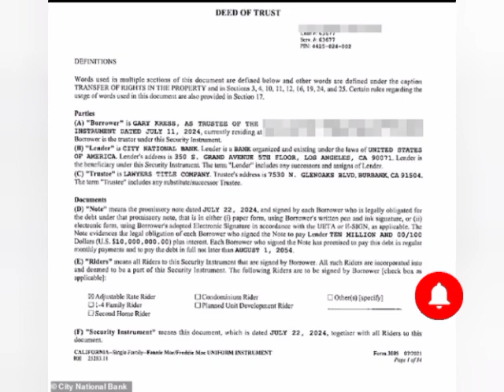Ben Affleck Takes Out $10M Mortgage on $20M LA 'Bachelor Pad' as Jennifer Lopez Divorce Looms